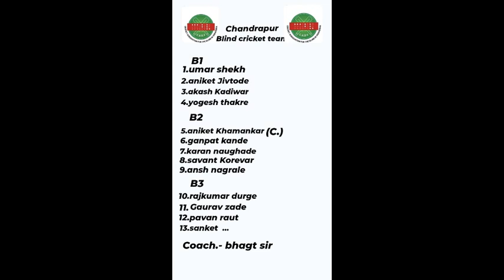Vidarbha blind cricket regional tournament Chandrapur team squad